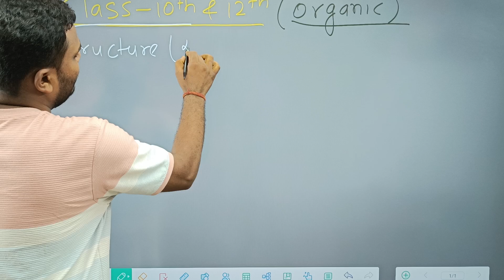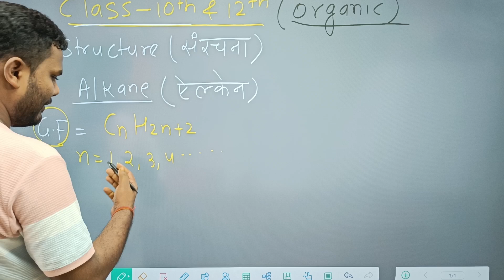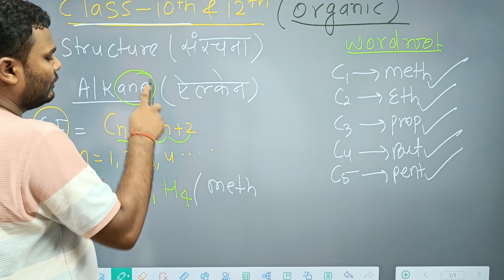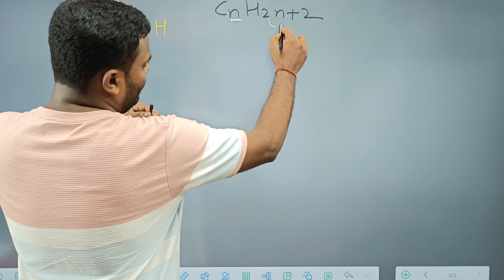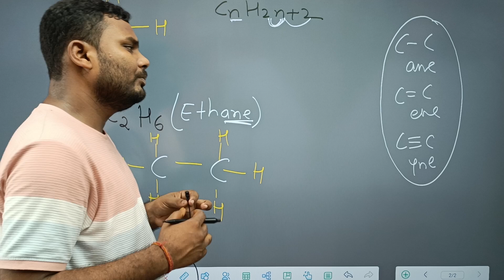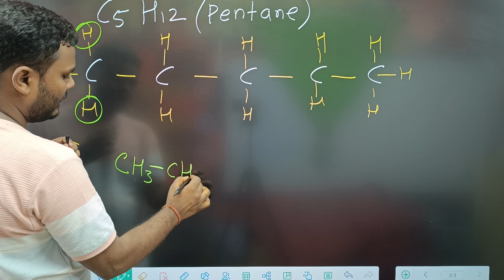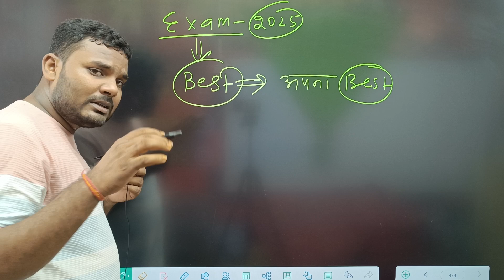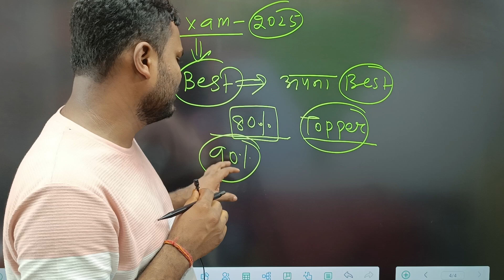Organic Chemistry।Alkane ।Sanrachna kaise bante hai। Structure of Alkane। Class 12th Chemistry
Chemistry Point Purnia में आप सभी का हार्दिक अभीनंदन है,कोई भी कोर्स ज्वाइन करने के लिए  Chemistry Point App को Play Store से Download करे।24×7 Support के लिए दिए गए नंबर पर संपर्क करें।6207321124,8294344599

Tags-👇👇

Bihar board class 12th sent up exam Chemistry viral question paper 2024

Bseb inter Chemistry viral question paper - 11

November 2024 exam

Bseb inter sent up exam 2024 chemistry viral objective

Class 12th sent up exam 2024 chemistry subjective question

Bihar board class 12th sent up exam 2024 chemistry

original question paper with answer

Class 12th Sent up exam chemistry viral question paper

12th sent up exam 11 November 2024 chemistry

question paper

12th chemistry sent up exam

Chemistry class 12th sent up exam question paper 2024

12th chemistry sent up exam 2024 viral objective questions

12th chemistry sent up exam 2024 viral subjective questions

Class 12th sent up exam 2024 physics subjective question

Bihar board class 12th sent up exam 2024 Physics original question paper with answer

Class 12th Sent up exam Physics viral question paper 12th sent up exam 11 November 2024 Physics

question naner
12th physics sent up exam 2024 viral objective questions

12th physics sent up exam 2024 viral subjective questions

बिहार बोर्ड इंटर सेंट अप परीक्षा 2025- रसायनशास्त्र का प्रश्नपत्र उत्तर सहित

कक्षा 12वीं रसायनशास्त्र सेंट अप परीक्षा 11 नवम्बर 2024

Bseb inter Chemistry viral question paper - 11 November 2024 exam

12th sent up exam 11 November 2024 chemistry question paper

12th chemistry sent up exam

12th chemistry sent up exam 2024 viral objective questions

12th chemistry sent up exam 2024 viral subjective questions

nal_question_paper

question_paper

exam_2024_question_paper_with_answer

#11 November2024

science_batch_2025_bihar_board and other board
🙏प्यारे भाइयों एवं साथियों, नमस्कार 🙏
आप सभी मित्रों और भाइयों को इस केमेस्ट्री प्वाइंट पूर्णिया परिवार में शामिल होने के लिए दिल से बहुत-बहुत अभिनंदन करता हूं। इस चैनल के माध्यम से प्रयास किया जा रहा है कि आपको बोर्ड परीक्षा एवं अन्य परीक्षा में एक सफल स्टूडेंट बनाया जाए, आपके प्यार और विश्वास को ही मैं अपनी ताकत मानता हूं।
चाहे जितनी भी कठिनाई आए मैं हमेशा आपके साथ खड़ा रहूंगा।
मैं आपको कभी हार मानने नहीं दूंगा।
एक बात याद रखना , "सूरज की तरह चमकने के लिए सूरज की तरह जलना भी जरूरी होता है"।
आप अपने आप पर भरोसा रखे एक दिन आप जरूर कामयाब होंगे।
आपका प्यारा सा अपना चैनल Chemistry Point Purnia @Pradeep Sir